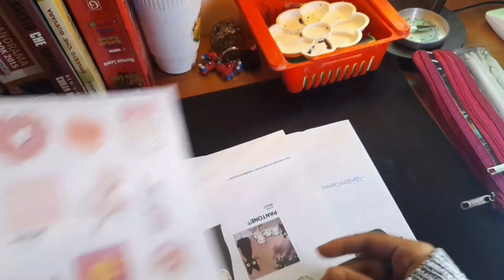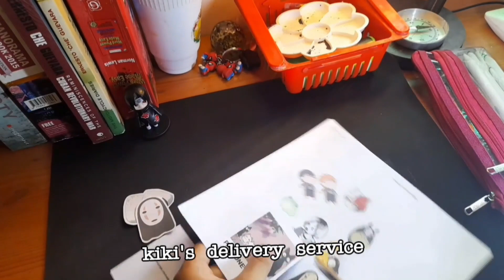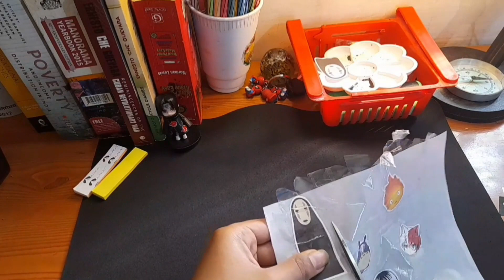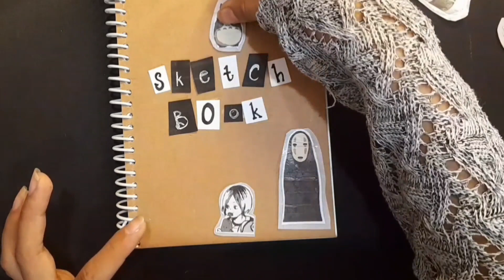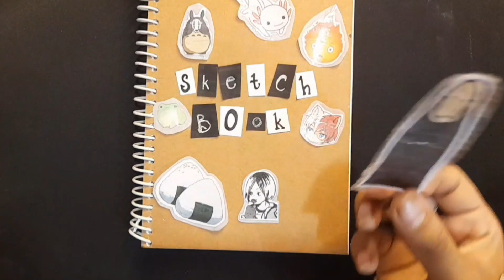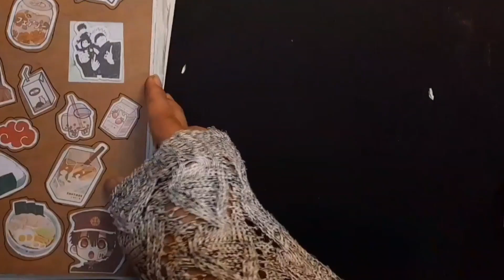How to make your own stickers🍥+Sketchbook tour🌱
Hey hooligans i hope you're doing good i was making stickers for my sketchbook so i thought I'll share it with you guys and also a little sketchbook tour❤